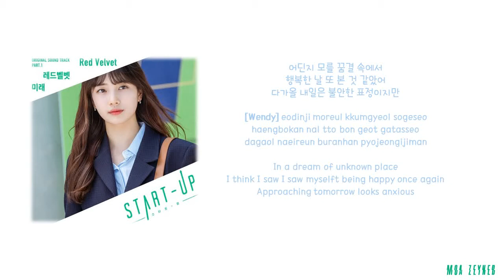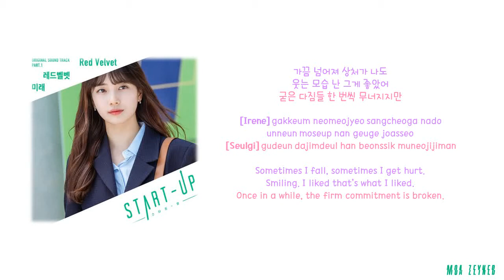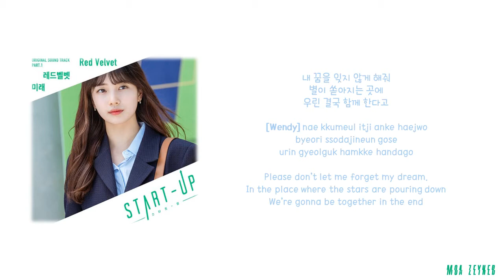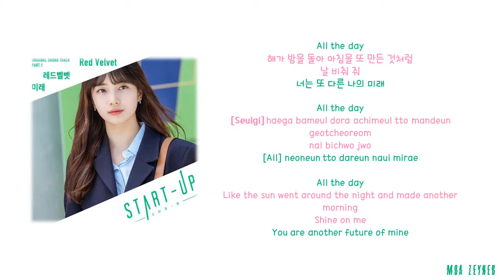Red Velvet (레드벨벳) - 미래(FUTURE) [스타트업 (START-UP OST Part.1)] [Color Coded Han Rom Eng]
Red Velvet (레드벨벳) - 미래

스타트업 (START-UP OST Part.1